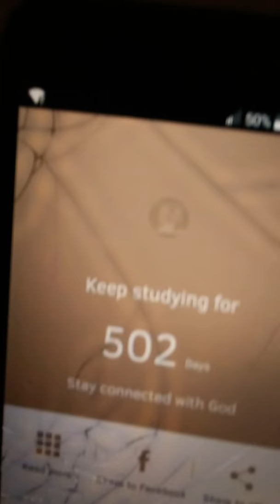Happy Thursday 🌄 morning!!💃Our daily bread!!📖